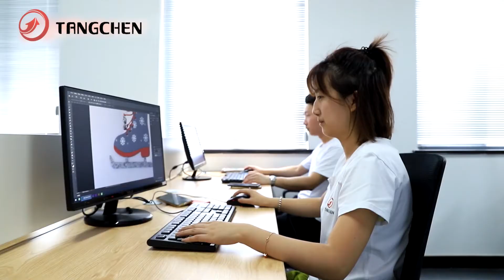Tangchen-professional seasonal manufacturer and supplier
This video is about our company.We are a professional manufacturer for more than 10 years.Follow us for more.